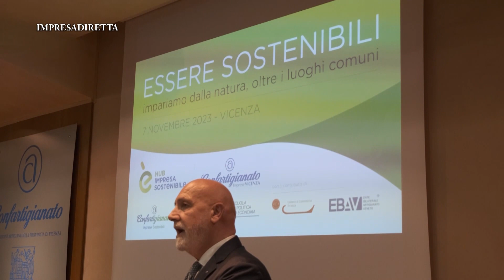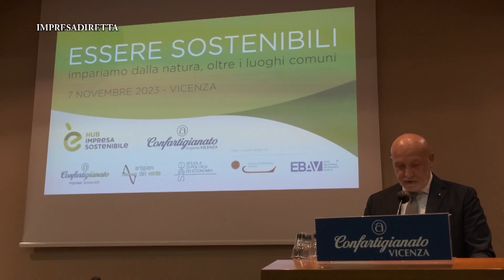Inaugurato l’Hub Impresa Sostenibile di Confartigianato Vicenza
“Essere sostenibili. Impariamo dalla natura” era questo il titolo del convegno che martedì scorso ha ufficialmente inaugurato l’HUB Impresa Sostenibile di Confartigianato Vicenza. Questo spazio riunisce in sé tutti i servizi dedicati alle imprese in chiave di sostenibilità ambientale, economica e sociale. All’incontro erano presenti lo scienziato e saggista Stefano Mancuso ed il biologo e divulgatore Giacomo Moro Mauretto in arte Entropy for Life.